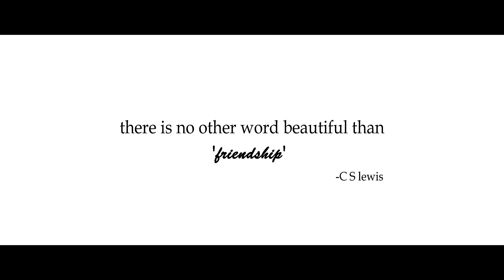Kaalpparuvam | കാൽപ്പരുവം | Malayalam shortfilm | feel good friendship story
We tried to express the purity and value of friendship through the film.Movie about how friendships can motivate a physically and mentally handicapped youngster to achieve his goals.

Written & Directed by : Vishnu gireesh
Director of photography : Harijith hs
Assistant DOP : Arjun v dev
Assistant director : Prijo P thomas
Cast : Adith mohan , Asif s hilal , Sajin m